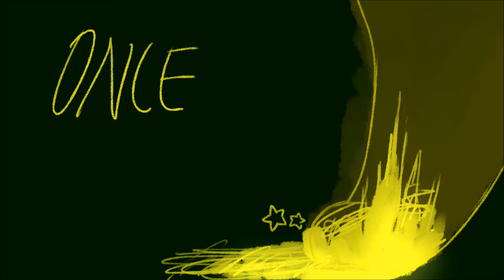are you satisfied [28]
for DatArtistGurlSkai
hope you like it :D
-Derpy